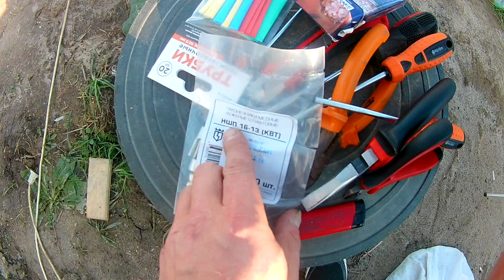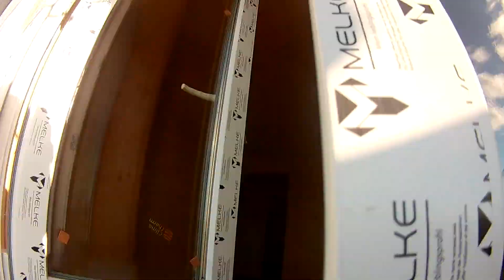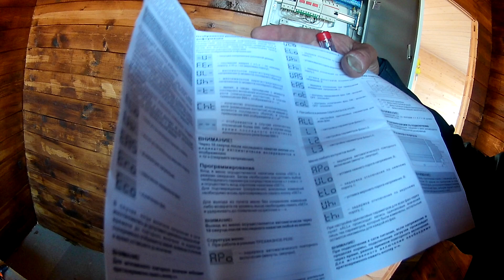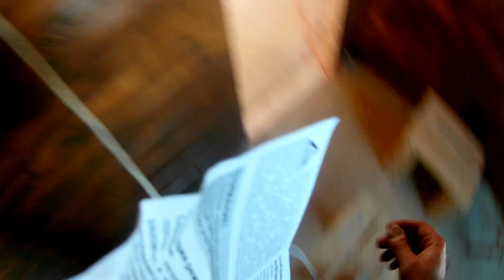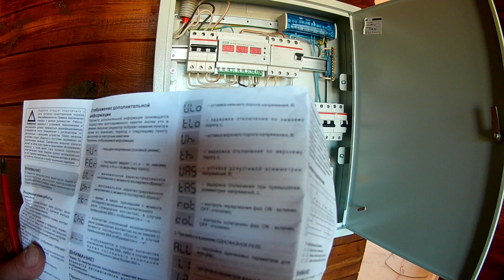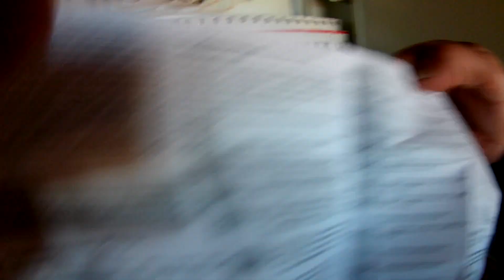Ввод электричества в дом по воздуху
Всем доброго времени суток. В данном ролике вы увидите процесс ввода электрического кабеля в дом из профилированного бруса по воздуху. СИП 4*16 до фасада и переход на NYM 5*6. Переход с алюминия на медь выполнен на фасаде дома в распределительной коробке через ЗНИ 16, кабель проложен под поднебесником в ПНД гофро трубе 32мм и далее переход через гильзу на ПВХ гофро трубу и непосредственно ввод в дом и распределительный щит, далее подключение к вводному автомату на 25 ампер, затем трехфазное реле напряжение и общее трехфазное УЗО. Дальнейший монтаж будет осуществлен по мере прокладки кабеля в доме.

Следующим этапом будет монтаж заземления (процесс изготовления контура заземления и громоотвода, а также заземление крыши дома), установка молниезащиты и УЗИП (ОПС) - это вы увидите в следующих роликах.